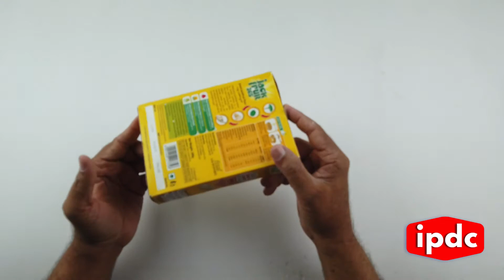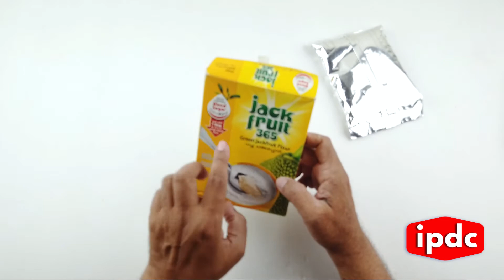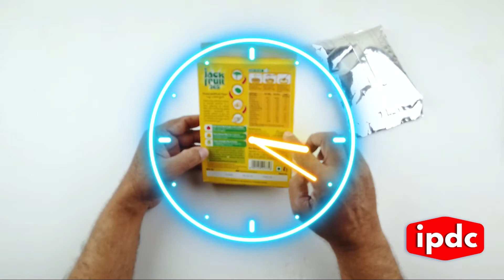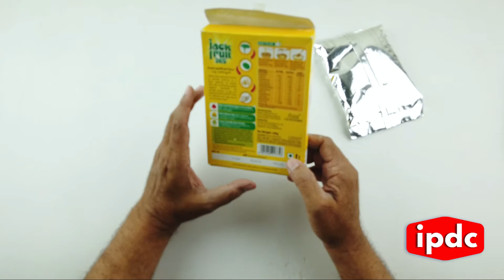Best Packing Ideas | Malayalam| IPDC|Packaging ideas